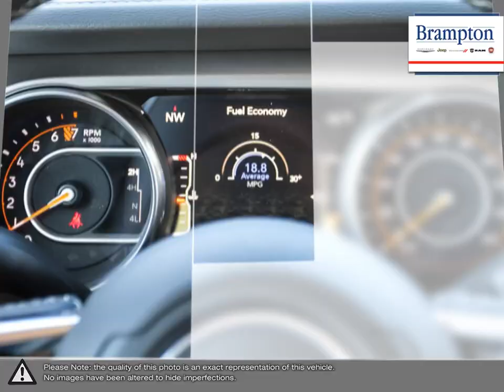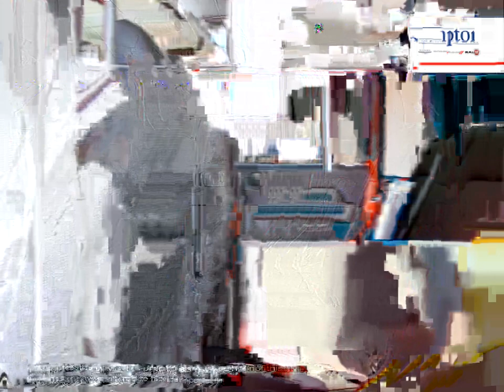2018 Jeep Wrangler | Brampton Chrysler | 1C4HJXEG5JW200935